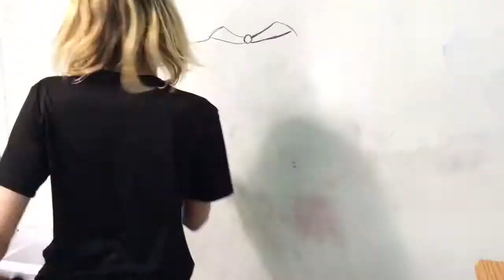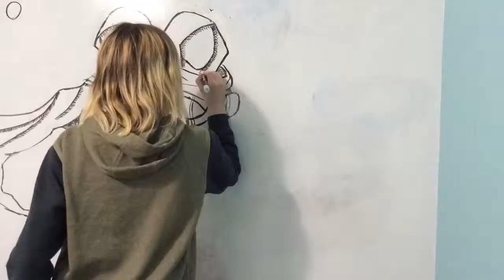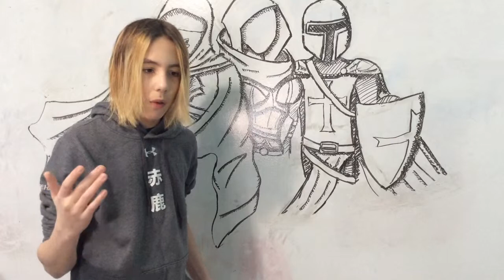White Board Marker Only Challenge